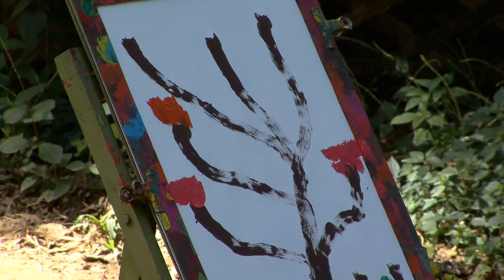Elephant Painting Chiang Dao Elephant Camp Show in Thailand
Chiang Dao Elephant Camp Elephant Painting

Chiang Dao is a town situated north of Chiang Mai, famous for its Elephant Camp and Elephant show. You arrive at the camp after a drive along picturesque routes - winding around the bends of the road high above the Mae (River) Ping.
The 40 minute show begins with a majestic procession of elephants marching up the Mae (River) Ping. Then it is bath time - with much splashing and trumpeting. Later, the elephants demonstrate how they move large teak logs as if they were matchsticks, a skill employed for more than a century in the teak forests of the North.